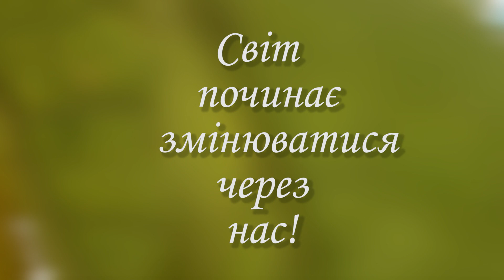Осінній марафон добра «Добрі руки»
Мета цього проекту є закликати всіх людей творити благо, так як карантин не відміняє добрих справ. Тому священство Полтавської єпархії в різних храмах буде закликати людей до допомоги ближнім, до подолання екологічних проблем, до усунення забрудненості довкілля та інших важливих речей. А найкращим прикладом є самі священики.
В рамках цього проекту клір Свято-Макаріївського собору на при храмовій території посадив дерева, як символ  життя і добробуту, та передає естафету (челендж) кліру і прихожанам храму прп. Серафима Саровського.
Не забувайте, світ починає змінюватися через нас!